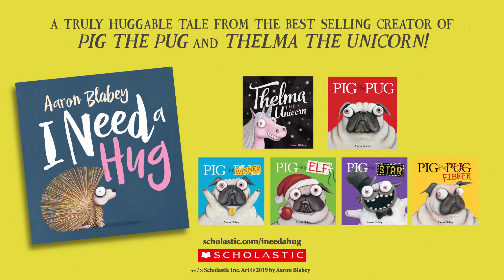I Need a Hug by Aaron Blabey | Official Trailer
In I Need a Hug, a tiny porcupine just wants a cuddle. All of the other animals turn him away because of his prickly spikes. But finally the porcupine meets an animal who's happy to hug—a snake!

Rich with author-illustrator Aaron Blabey's signature rhyming text and unforgettably splendid illustrations, I Need a Hug is a sweet story about friendship and learning not to judge a book by its cover.